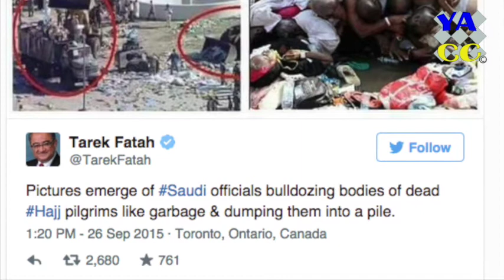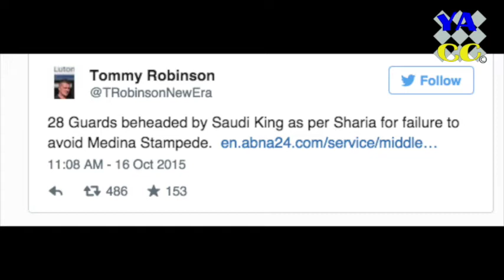Decapitan 28 personas en Arabia Saudita (Video)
vídeo donde se puede ver la decapitación de dos personas en Arabia Saudita por ordenes del rey saudita.

Estas personas fueron consideradas culpables por la estampida que mató a más de 1300 peregrinos en septiembre pasado.

el día de hoy 16 de octubre de 2015 fueron decapitadas por ordenes del rey 28 personas en Arabia Saudita. Los ejecutados fueron considerados culpables de la estampida mortal que en septiembre resultó en la muerte de 1300 personas en la ciudad santa de La Mecca.

aunque la nota no es muy extensa, se puede consultar en el portal y solo dice que 28 culpables de la estampida fueron decapitados, el usuario de twitter TRobinsonNewEra
ha escrito en su cuenta que las 28 personas eran guardias de seguridad